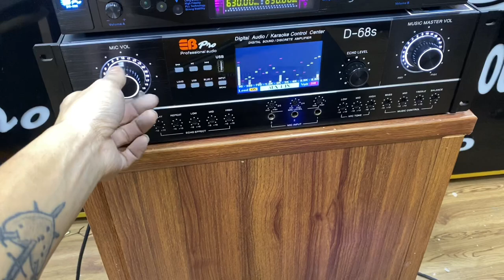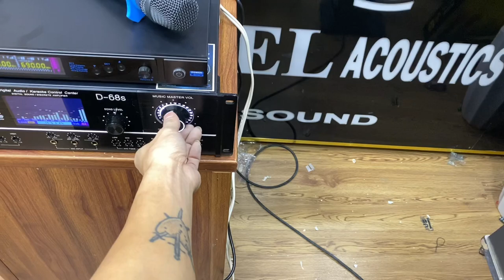Liên tục là những phần quà ý nghĩa đến từ EB PRO khi mua SUB S15K tặng mic dây-0976.366.855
Chỉ còn hơn 30 ngày nữa là tết rồi các bác ạ
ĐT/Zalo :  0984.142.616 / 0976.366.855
NAM HUY AUDIO Chuyên cung cấp các thiết bị âm thanh nghe nhạc và karaoke gia đình, bán với số lượng nhiều nhất Việt Nam.

🎵 Music link:
Cảm ơn! (If there are any video, audio or image related to your rights, please inform us, we will remove immediately!
© Bản quyền thuộc về Mạnh Trường Loa Bãi , nghiêm cấm sao chép dưới mọi hình thức.
 thành viên của METUB Network